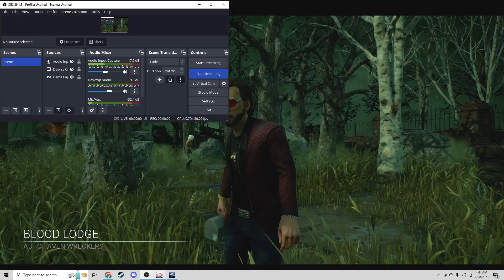ADEPT NICOLAS CAGE & VERZY'S HAPPY BIRTHDAY! Dead by Daylight NICOLAS CAGE DLC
TODAY IS MY BIRTHDAY! SO TO CELEBRATE WE'RE BRINGING MY FAVORITE ACTOR THROUGH THE ADEPT CHALLENGE IN DBD!!!